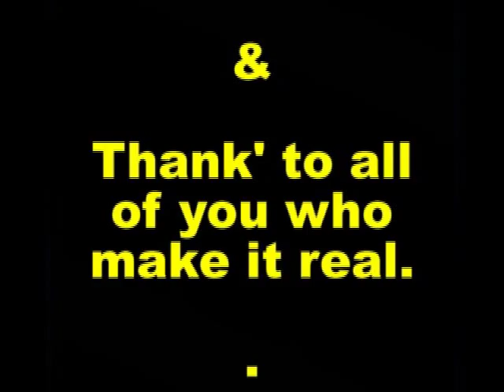In flight Spitfire MK19 over the channel, Duxford ,july 2011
Traverse de la manche a bord du spitfire moteur griffon entre LE TOUQUET et DOVER en UK, Quelques images du sol en flightline de l'airshow flying legends de Duxford 2011 TFC imperial RAF Army Navy war museum . 6 Spit en vol display. Superbe en camera digitale GOPRO HD... Enjoy..
Ecoutez les passages du spit avec un bon sound system stereo ou un bon casque headset, et la HD sur un bel ecran... ca gaz fort...!
- — Reginald J. Mitchell developed a racing seaplane, the Supermarine S6B, which won the Schneider Trophy on 13th September, 1931. During the contest the aircraft reached 340 mph (547 km/h).
In 1934 the Air Ministry announced that it was looking for a new fighter plane. Mitchell, whose company was now part of Vickers Aviation, decided to adapt his Supermarine seaplane, in an attempt to meet the requirements of the Royal Air Force.
The new all-metal single-seat fighter plane, the Supermarine Spitfire Mk. I, had several technical features of the earlier racing seaplane. It had the same structure and aerodynamic lines. However, it had a new engine, the 1,030 hp Rolls Royce Merlin and carried 8 machine-guns.
The first Spitfire prototype appeared on 5th March, 1936 and flew at 350 mph (563 km/h) and could ascend at approximately 2,500 ft (762 m) per minute. With its slender aerodynamic lines and elliptical-plan wings, it was claimed at the time, to be the smallest and cleanest aircraft that could be constructed around a man and an engine.
The Royal Air Force was impressed with its performance and in June, 1936, it ordered 310 aircraft. The Supermarine Spitfire Mk. I went into production in 1937 and was operational in June, 1938. Vickers Aviation could not keep up with demand and most of Britain's manufacturers began building Spitfires. By October, 1939, the Air Ministry had ordered over 4,000 of these airplanes.
Supermarine Spitfire Mk. II went into service in late 1940. These had a 1,150 hp Rolls Royce Merlin engine. Other versions appeared throughout the Second World War. This included Spitfire Mk. IV that was a photographic reconnaissance aircraft. The Spitfire Mk. VC was the first model to be used as a fighter-bomber and carried 500 pounds (226 kg) of bombs.
Hello. Find here all the best of clip video, photo of these last 3 years with this amazing survivor supermarine stunning spitfire PR XIX, equiped with high power griffon piston engine and contra rotating propeller, (listen to awesome start up sequence. startup) it is still flying very good and sharp, We are operating this bird in France, after rebuilding at Chino (CA USA) by Steve Hinton team, used by RAF royal air force in early days of 1945 at the end of the war ww2, it's a hight flight quality plane, agility, maneuverability for dog fight demo and display, aerobatic hight speed and low level pass, from Chino Los Angeles to Dijon Darois LFGI (france home base airfield and workshop) and flying also at legends airshow Duxford EGSU aerobatic and balbo display. Bex. Ila Berlin. Also with mustang p51 la Ferte Allais, paris (with Francois Gonet Annemasse on picture) flight formation airshow display at Hahnweide old timer, september 2007, festival de l'aviation ancienne. thumb up and see you soon at the field. save the planet aerobatic airshow... (acrobatie presentation voltige). enjoy this film and movie..
Undoubtedly the most famous British combat aircraft of World War II, the Spitfire is as deeply ingrained in the collective psyche of most Britons as the P-51 Mustang is in most Americans'. First flown on 5 March 1936, the Spitfire sprang from the design desk of R.J. Mitchell, who had previously submitted an unsuccessful design for a similar fighter, the Type 224. Once given the freedom to design an aircraft outside of the strict Air Ministry specifications, his Type 300 emerged as a clear winner; so much so that a new Air Ministry specification was written to match the new design.
Originally a gift from King Bhumibol of Thailand to The Planes of Fame Museum back in 1962, this aircraft spent many years in storage. The restoration gained impetus only oafter the museum decided to marry the airframe with Rolls-Royce Griffon engine and contra-rotating propeller from an Avro Shackleton maritime patrol aircraft.
- this Spitfire was operated in Chino LA for many years, but sold to France in 2007. display mustang curtiss p40 corsair yak yack furry  Go fast xxl and low level in danger zone to stay alive... ok...
Arnold. Original oldtimer Director and maker. Pocket Camera dream digital casio exilim sanyo FH& Gopro